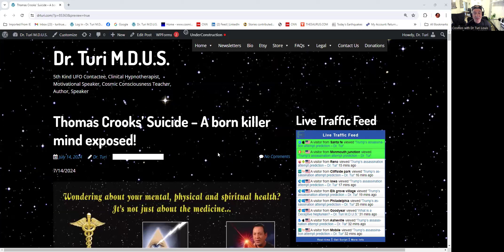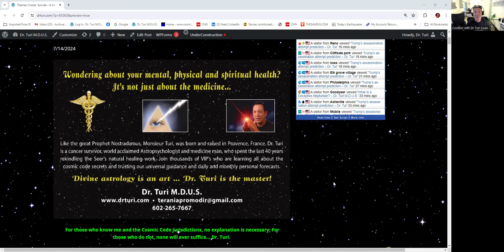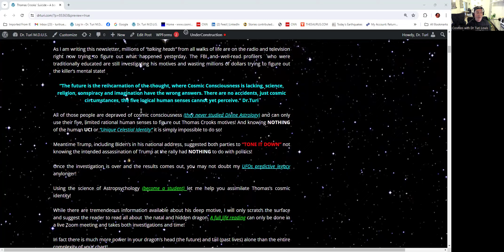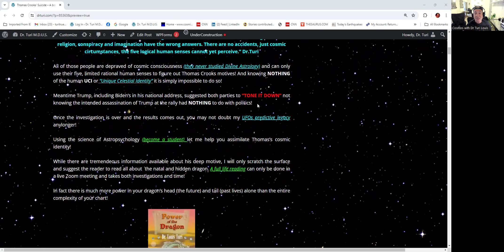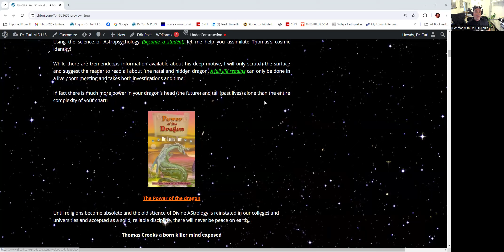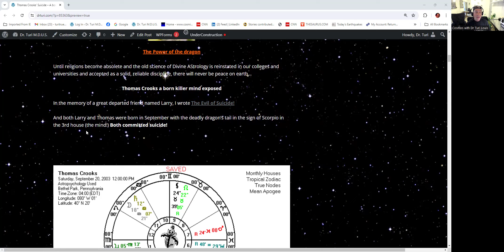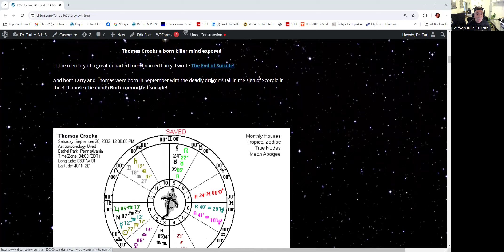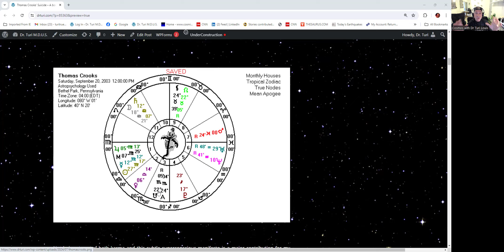Thomas Crooks’ Suicide – A born killer mind exposed!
This video and newsletter will explain outside of conventional accepted psychological disciplines, the deep psychical reasons why Thomas Crooks tried to kill former President Trump at its Pennsylvania rally on July 13, 2024.